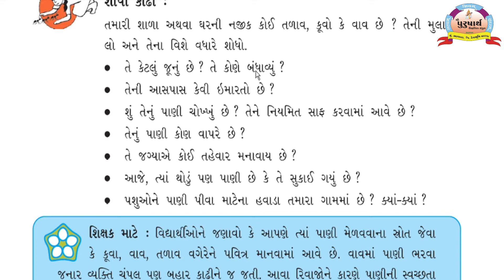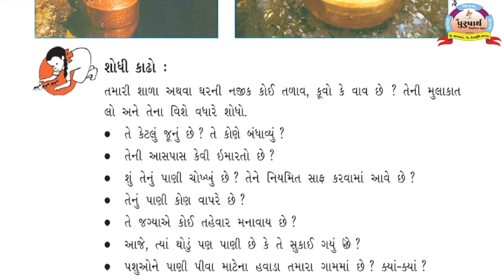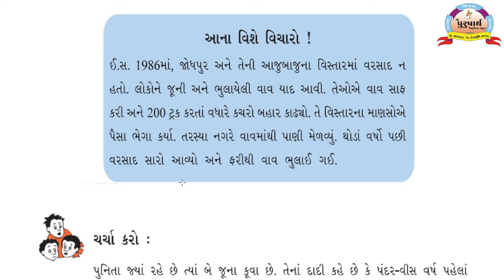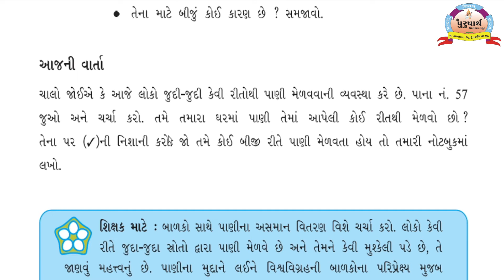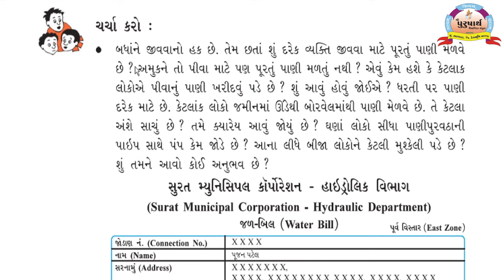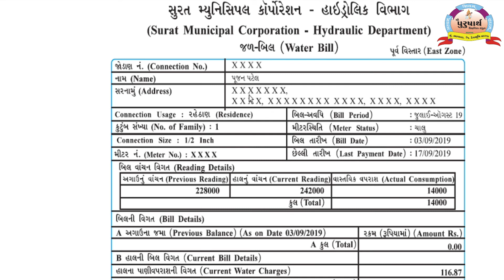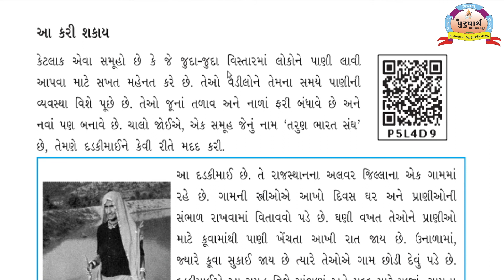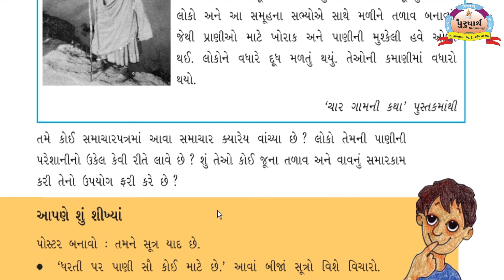Class 5 || Aspas || Unit-6 Kiranben Makvana || Purusharth Education Bhanvad